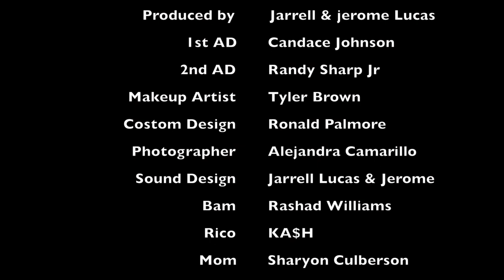Man of the House ( GH5 Short Film) Chicago Film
MAN OF THE HOUSE (Directed by Jarrell & Jerome Lucas)
Original Chicago Film
The story of a young African-American boy coming of age Born and raised in City Streets of Chicago. force to make adult decision do too his circumstances.